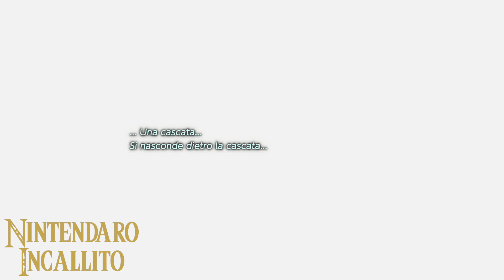Gameplay The Legend of Zelda: Link's Awakening - Parte 3 - La campanella del giglio di mare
Ciao a tutti ragazzi e benvenuti a una nuova puntata di Nintendaro Incallito! In questa 3ª puntata andremo alla ricerca della campanella del giglio del mare, il terzo degli otto strumenti musicali delle sirene che si trova all'interno del castello di Kanalet! Daremo anche una mano a Richard per recuperare le sue 5 foglie d'oro che sono nascoste all'interno del castello di Kanalet. Una volta aiutato Richard ci darà la chiave viscida con la quale riusciremo ad accedere alla Caverna della chiave, contenente la campanella del giglio di mare e i calzari di pegaso!

Vi ricordo di lasciare un bel Mi Piace se il video vi è piaciuto, di lasciare commenti con consigli, opinioni, domande o tutto quello che volete, consigliate il canale ai vostri amici ed iscrivetevi al canale Nintendaro Incallito per altri fantastici contenuti!